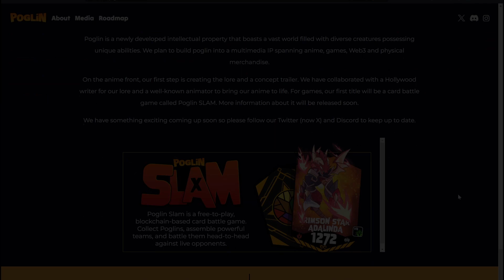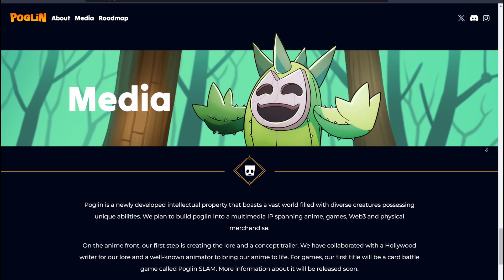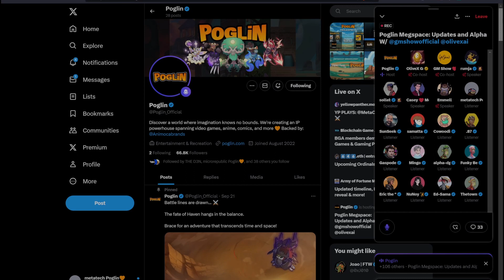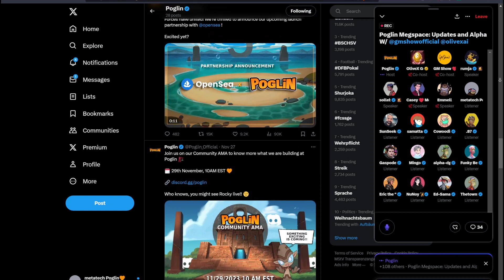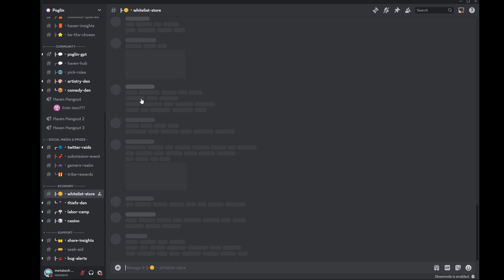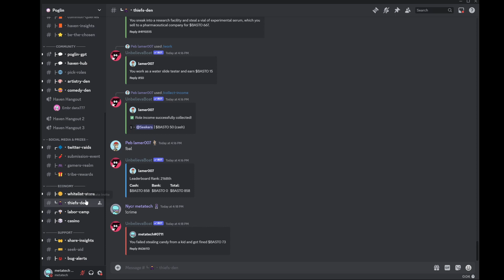You NEED To Know About This New NFT Gaming Project NOW | Poglin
You need to know about this upcoming web3 crypto gaming NFT project Poglin - this video has all the details of how to whitelist for this new NFT crypto gaming gem.

ETH - ERC20 wallet:
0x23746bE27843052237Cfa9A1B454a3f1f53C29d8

BTC wallet:
bc1qetj6tqhvujaukvh72ez333hnhlx8a5dnekeq83

Web3 Tools
| Best NFT Marketplaces |

| Best Exchanges |

| Best Tax Software |

Koinly (For International Investors Outside US, CA, UK, AU, NZ, DE)

| Best VPNs |

Music from: @WhiteBatAudio